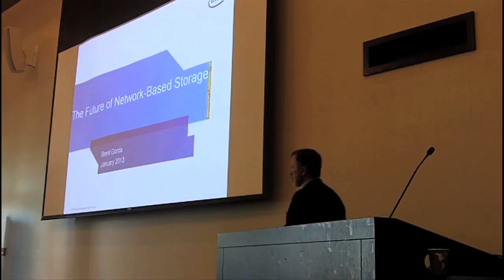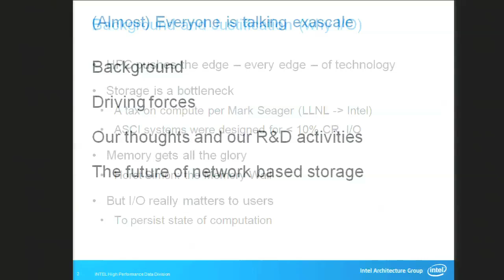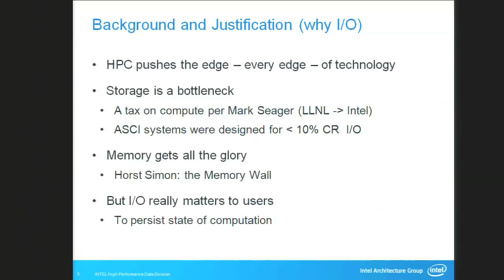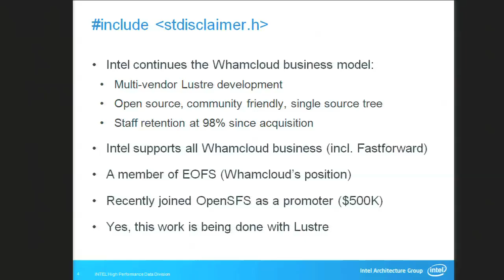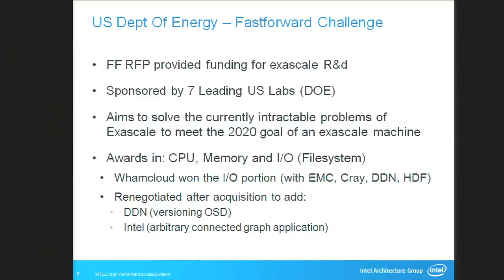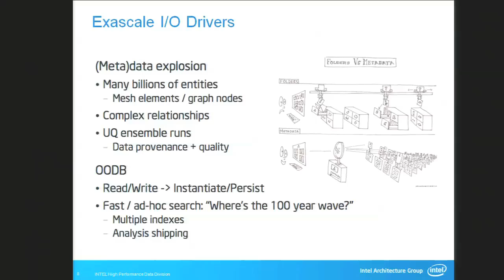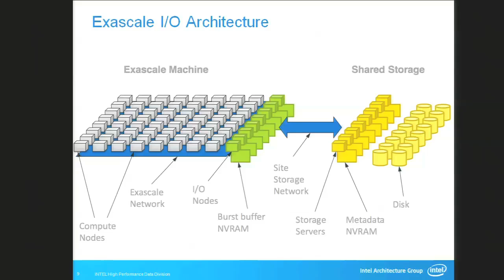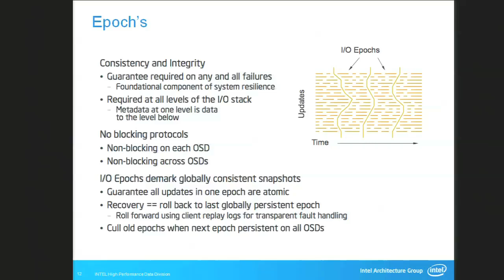The Future of Network-Based Storage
In this video, Brent Gorda from Intel's High Performance Data Division presents The Future of Network-Based Storage. Recorded at the HPC Advisory Council Stanford Conference 2013.